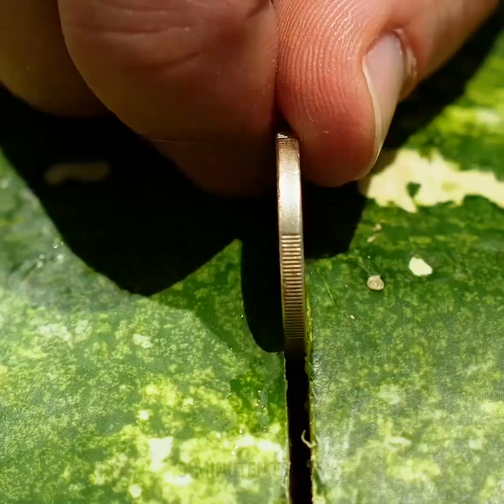26 GENIALE OBSTHACKS || Wie man Obst schält und schneidet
IDEEN MIT WASSERMELONE, DIE DU LIEBEN WIRST

Liebst du es, Wassermelone zu essen? Sie ist das beste Sommerobst, weil sie lecker und erfrischend ist. Außerdem ist Wassermelone die erste Wahl für Leute, die abnehmen wollen, weil sie zu 92 Prozent aus Wasser besteht. Wir teilen Wassermelonen Lifehacks, mit denen du Wassermelone noch besser schneiden und servieren kannst. Du wirst lernen, wie man aus einer Wassermelone eine wunderschöne Blume oder ein Herz macht. Des Weiteren kannst du Wassermelone mit einer Pringles Dose schneiden. Aber vergiss nicht, die Wassermelone zu waschen, bevor du sie schneidest.
Darüber hinaus kannst du viele Desserts und sogar leckere Partycocktails aus Wassermelone machen. Der Saft einer Wassermelone ist superlecker und wir wissen, wie man ihn einfach selber macht. Schneide ein Loch in eine Wassermelone und mixe das Fruchtfleisch mit einem Handrührgerät. Füge Eiswürfel hinzu und mache so einen Saftspender.
Wassermelonenwackelpudding ist eine tolle Süßigkeit. Du brauchst dafür roten Wackelpudding und eine halbe Wassermelone. Schau’ dir dazu einfach unser Tutorial Schritt für Schritt an! Eine weitere großartige Idee sind Wassermelonencocktails für eine Beachparty. Dafür benötigst du Salz, eine Chilischote, Limetten, Wassermelonensaft, und etwas Alkohol. Genieße es!
Als Bonus findest du zahlreiche Tutorials, wie man schnell Obst schneiden und schälen kann. Denk dran, dass Obst eine zentrale Rolle in einer gesunden Ernährung spielt, weil es wichtige Nährstoffe und Vitamine enthält. Du findest zum Beispiel die schnellste Art, Kirschtomaten und Drachenfrucht zu schneiden, und sogar wie man aus einer Mango eine wunderschöne Rose macht.

ZEITSTEMPEL:

00:47 Wie man eine Wassermelone schneidet

01:34 Wassermelonenwackelpudding

03:19 Super Cocktail für Sommerpartys

09:54 Wie man Drachenfrucht schneidet

Offizieller Kanal